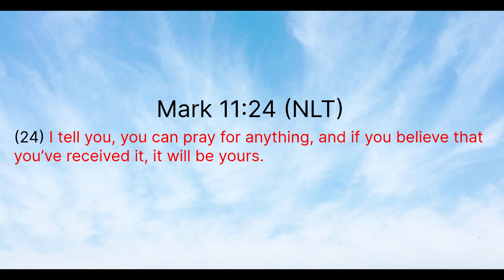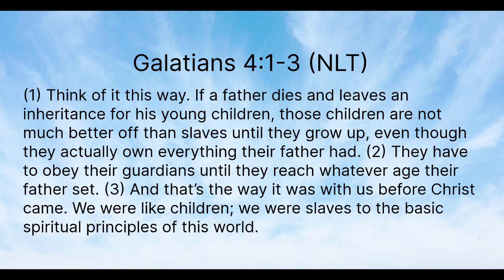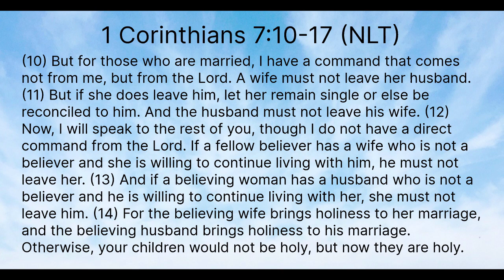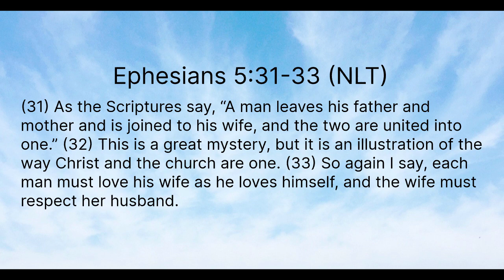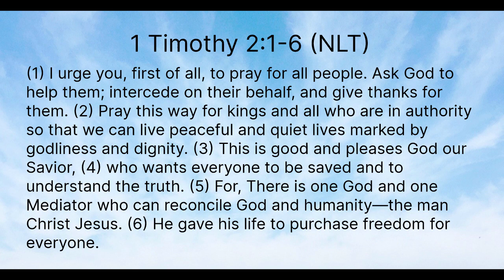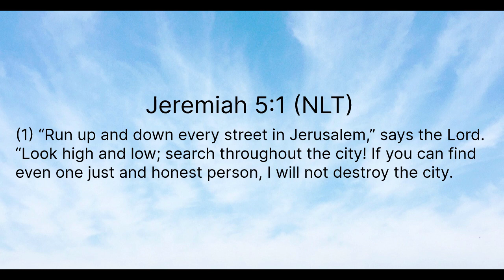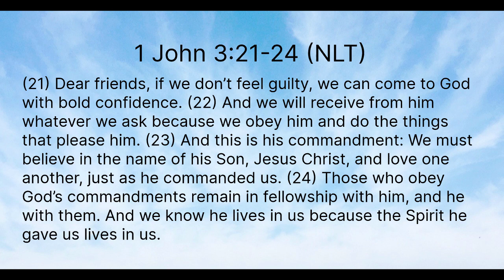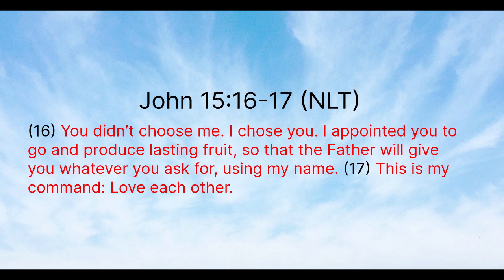Marriage Restoration: How Do I know I've Received?